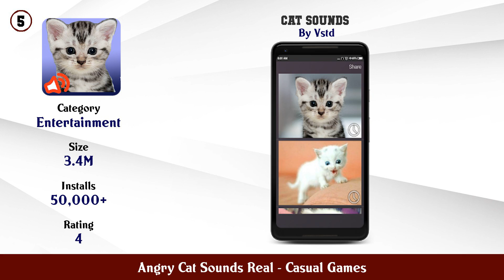Top 10 Angry Cat Sounds Real Android Games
In this video we have listed Top Angry Cat Sounds Real Android Apps. This video is for information and reference purpose only.